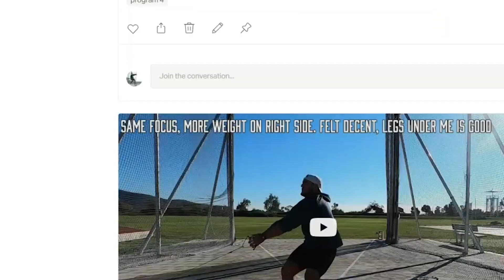SEASON'S BEST WITH COMPETITION HAMMER (2022 Program 4 Recap)